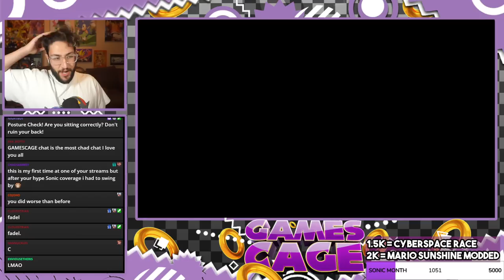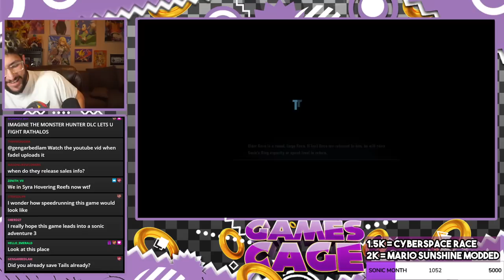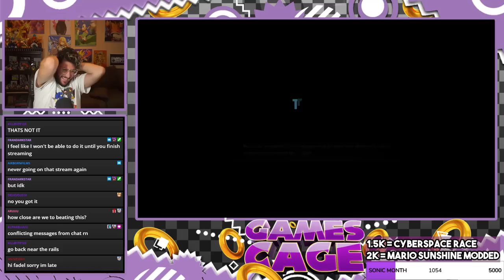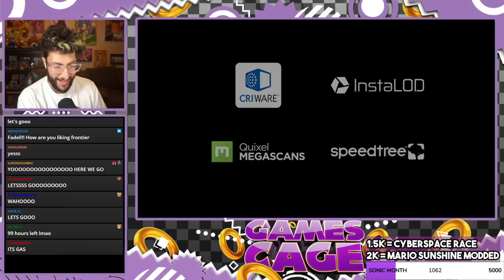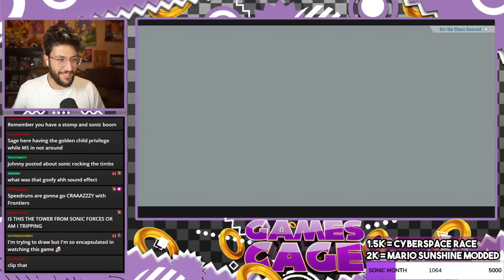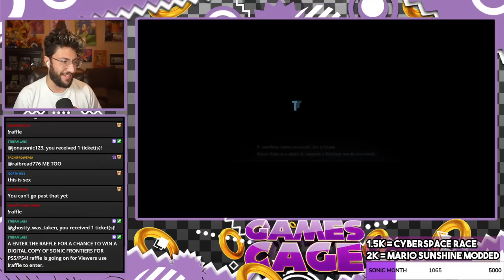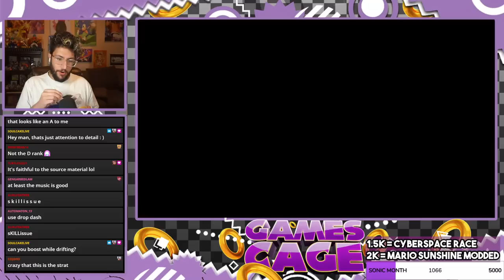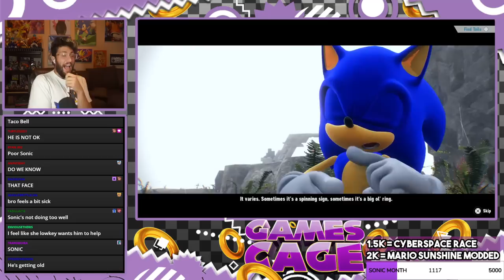Sonic Frontiers PLAYTHROUGH Part 3: Chaos Island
THE THIRD PART OF OUR JOURNEY IS HERE! LET'S SAVE TAILS AND SEE HOW EPIC THINGS GET!!